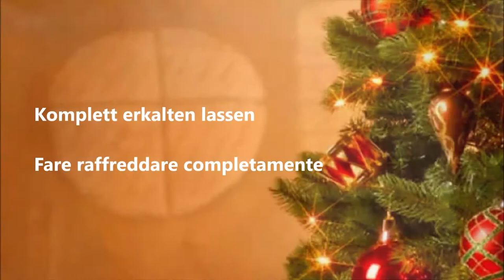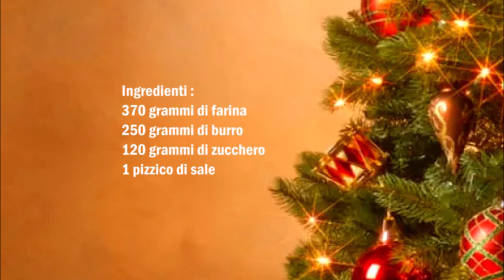Shortbread schottisches Gebäck / Shortbread Biscotti scozzesi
Deutsch :
370 gr Mehl
250 gr Butter
120 gr Zucker
1 Prise Salz

Alle Zutaten mit einander vermischen bis ein Teig entsteht (die Butter muss weich sein)
Den Teig in zwei Teilen teilen.

) Für die Petticoat Tails
Den Teig in eine runde Form ausrollen 0,7 cm dick danach mit ein Messere die runde Form durch 4 Teilen so das man 4 Dreiecke entstehen. Mit eine Galbel die Teig durch stechen.

2) Für die Shortbread Fingers den Teig in eine Rechteck Form ausrollen mit eine dicke von 0,7 cm.
Danach aus dem Rechteck weitere Rechtecke schneiden von 1,5 cm. Zum mit eine Gabel mehrmals durch stechen.
Im vorgeheiztem Backofen bei 160C° für 20 - 25 Minuten backen, die Shortbreds dürfen nicht goldbraun werden.
Sobald die Shortbreads fertig gebacken sind müssen sie komplett auskühlen bevor man sie vom Backblech entnehmt.

Italiano :
370 grammi di farina
250 grammi di burro
120 grammi di zucchero
1 pizzico di sale

Impastate tutti gli ingredienti fino a formare un impasto (il burro deve essere morbido)
Dividete l'impasto in due parti.

1) Per le Petticoat Tails
Stendete la pasta in una forma tonda dello spessore di 0,7 cm, con  un coltello  dividere la forma tonda in 4 parti in modo da ottenere 4 triangoli. Forare l'impasto con una forchetta.

2) Per le Shortbread Fingers
Stendere la pasta in una forma rettangolare dello spessore di 0,7 cm.
Adesso tagliate altri rettangoli di uno spessore di 1,5 cm del rettangolo. Forare più volte con una forchetta.
Cuocere in forno preriscaldato a 160 ° C per 20-25 minuti, gli shortbreds non devono dorarsi.
Non appena gli shortbread sono completamente cotti, devono raffreddarsi completamente prima di poter essere rimossi dalla teglia.